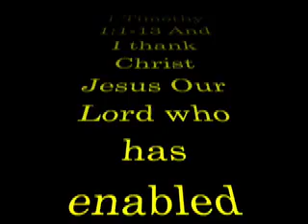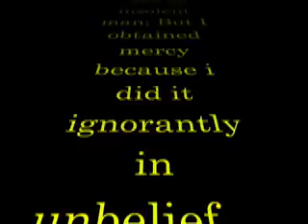WE ALL HAVE SINNED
for THE BLASPHEMERS
What is the unpardonable sin / unforgivable sin?

Answer: The case of the "unpardonable sin / unforgivable sin" or "blasphemy of the Holy Spirit" in the New Testament is mentioned in Mark 3:22-30 and in Matthew 12:22-32. The term blasphemy may be generally defined as "defiant irreverence." We would apply the term to such sins as cursing God or willfully degrading things relating to God. It is also attributing some evil to God, or denying Him some good that we should attribute to Him. This case of blasphemy however is a specific one, called "the blasphemy against the Holy Spirit" in Matthew 12:31. In Matthew 12:31-32 the Pharisees, having witnessed irrefutable proof that Jesus was working miracles in the power of the Holy Spirit, claimed instead that the Lord was possessed by the demon "Beelzebub" (Matthew 12:24). Now notice that in Mark 3:30 Jesus is very specific about what exactly they did to commit "the blasphemy against the Holy Spirit."

This blasphemy then has to do with someone accusing Jesus Christ (in person, on earth) of being demon-possessed. There are other ways to blaspheme the Holy Spirit, but this was "THE" blasphemy that was unpardonable. The Holy Spirit still accomplishes supernatural things through His servants. Although there is no unpardonable sin today, we should always keep in mind there is an unpardonable state-the state of continued unbelief. There is no pardon for a person who dies in unbelief. Remember, John 3:16 "For God so loved the world that he gave his only begotten Son, that whosoever believeth in him should not perish but have eternal life."